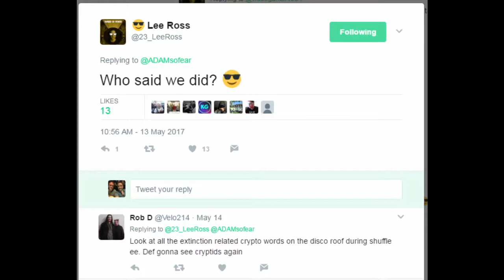Infinite Warefare Zombies [Theories] - DLC3 HYPE - GNS - Super EE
Welcome!

Just a couple of ideas I have for the upcoming DLC's for Infinite Warefare Zombies.

Sorry for the noobishness of the vocals, I couldn't re record them this time (LOL)

If you enjoy, don't forget to [Like]
And if you want to let your opinion be known, make sure you [Comment]

PS4 | Girl Gamer | COD Zombies | Overwatch | More coming soon.